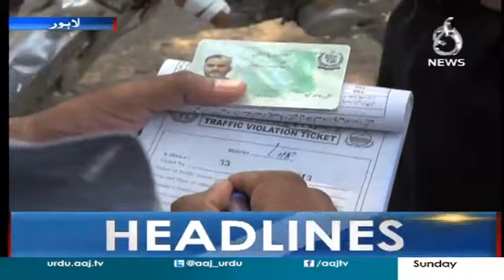Imran Khan Intzar Mai Hen, Kab Ungli Uthy or Wo Nachen - Headlines 9pm - 22 October 2017 | Aaj News